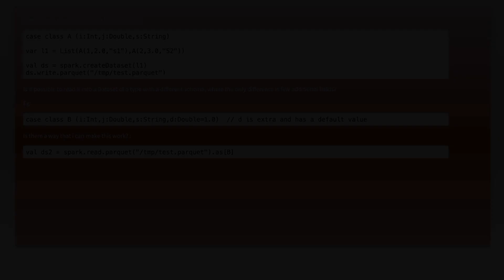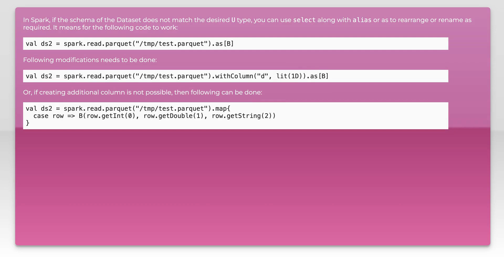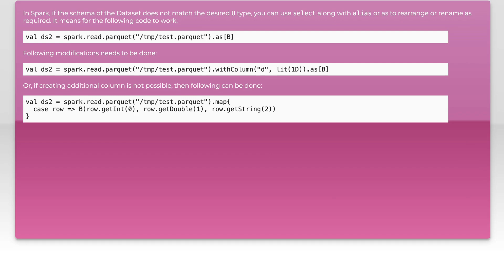Read parquet into spark dataset ignoring missing fields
apache-spark: Read parquet into spark dataset ignoring missing fields

Related to: apache-spark, apache-spark-sql, parquet, apache-spark-dataset